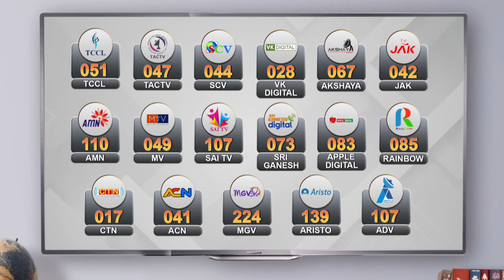மேட்டூர் அணை பூங்காவில் குவிந்த சுற்றுலா பயணிகள் | Mettur Dam Park | Salem | Tourist Places